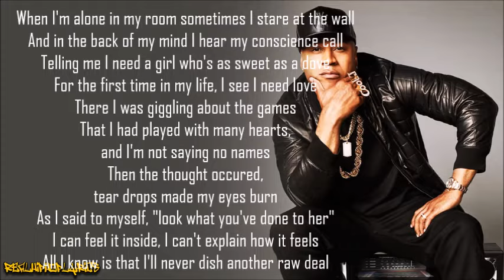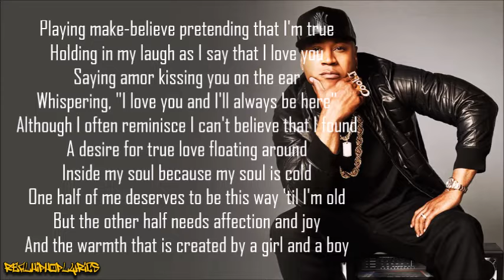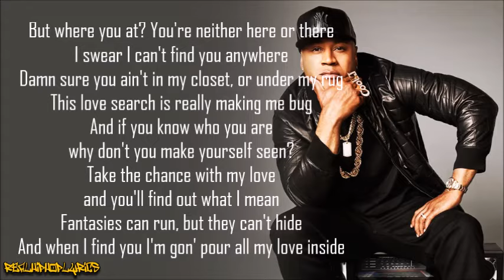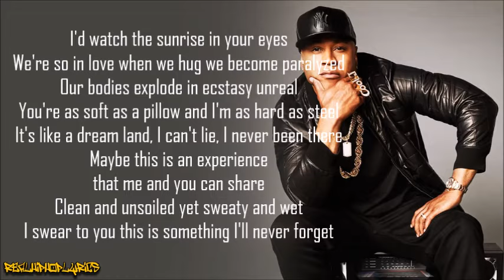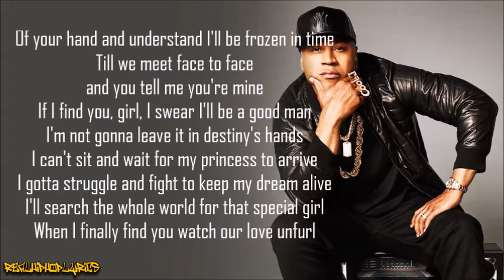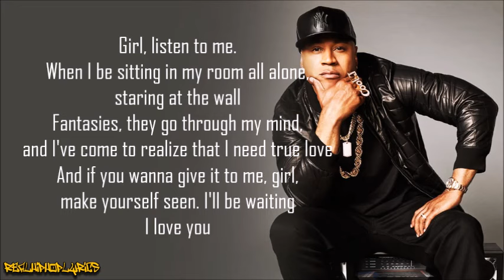LL Cool J - I Need Love (Lyrics)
Artist/Group: LL Cool J
Album: Bigger and Deffer
Released: 1987
Label: Def Jam/Columbia

"I Need Love" is the second single from LL Cool J's second album, Bigger and Deffer. The single reached number 1 on the Hot Black Singles and number 14 on the Billboard Hot 100 while becoming one of the first rap songs to enjoy mainstream popularity in the UK, rising to number 8 in the UK Singles Chart. The single won a Soul Train Music Award for Best Rap Single in 1988 Soul Train Music Awards. The song was listed as number 13 on About.com's Top 100 Rap Songs.

The music, both melody and beats, were lifted from an instrumental by Brooklyn songwriter Jayson Dyall entitled "Zoraida's Heartbeat" which was written and recorded in 1984. This song, along with other songs on a cassette tape of several raw recordings by Jayson Dyall, was presented to LL Cool J by an associate, who met Dyall through a music classifieds ad in early 1986 and told him he could get LL to listen to his music. Dyall never received any acknowledgment from LL Cool J or Def Jam Records for originally writing the music for this song.

Irish singer-songwriter Luka Bloom recorded a cover version of the song on his 1992 album The Acoustic Motorbike.
R&B group Blaque sampled the song on their track "Don't Go Looking for Love", which originally appeared on their 1999 self-titled debut album.
Rapper Necro used the beat on his song "I Need Drugs", which was released on his 2000 album, I Need Drugs.
Master P sampled this song on his single "I Need Dubs", featuring son Romeo, on his 2005 album Ghetto Bill.
Amanda Blank sampled the song on "A Love Song" from her 2009 album I Love You.
Krizz Kaliko copied lyrics of the song for the first few lines of his song "Anxiety", on his debut album Vitiligo by saying, "When I'm alone in my room, sometimes I stare at the wall/And in the back of my mind, I hear my conscious call/Telling me I need a gun."
Yo Gotti sampled the song on his single "Let's Vibe" featuring Pleasure P.
Rick Ross interpolated the lyrics on the single "Aston Martin Music" featuring Drake and Chrisette Michele from his 2010 album Teflon Don.